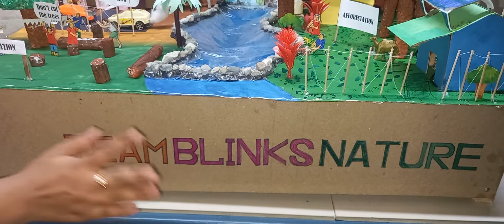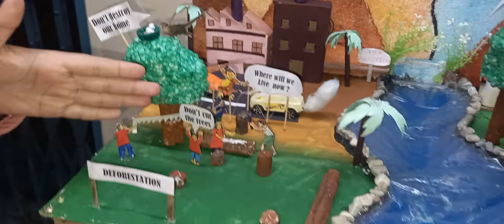Save Earth Save Nautre. working model .[Project].